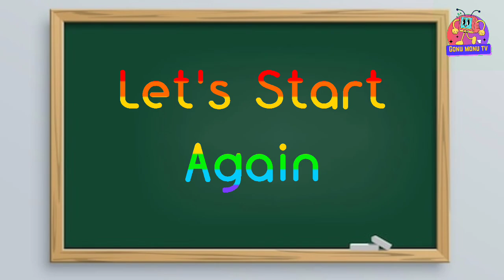sunday monday - 737 || Name of the Seven days || Hindi varnamala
"days of the Week song" Lyrics:

Sunday
Monday
Tuesday
Wednesday
Thrusday
Friday
Saturday

रविवार
सोमवार
मंगलवार
बुधवार
गुरुवार
शुक्रवार
शनिवार

ravibaar
somabaar
mangalabaar
budhabaar
gurubaar
shukrabaar
shanibaar

preschool education
a se anar gya gyani tak
bachho ke cartoon
sunday monday tuesday wednesday thursday friday saturday song
days of the week song sunday monday tuesday wednesday
Hello Friends,
We provide Videos for children in a very simple way.
ABC Kiddie King